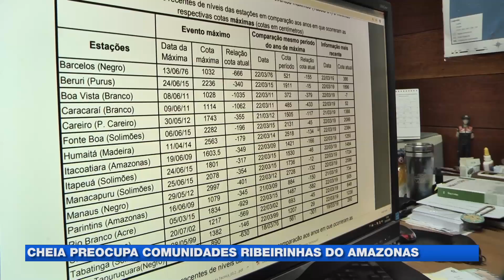Cheia preocupa comunidades ribeirinhas do Amazonas